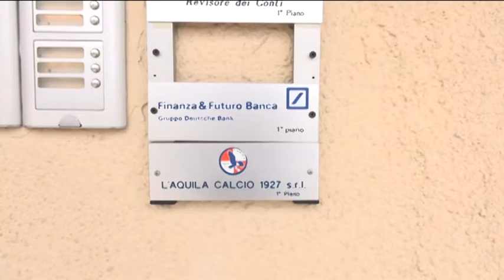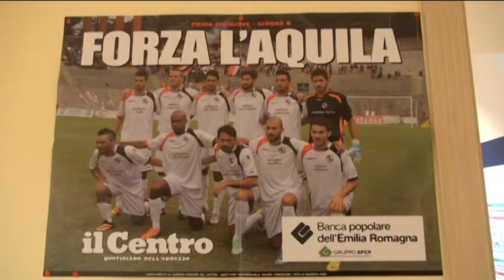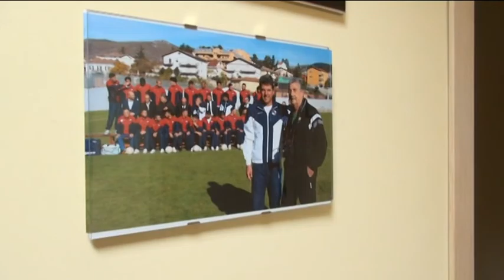TgSei L'Aquila Venerdì 15 luglio 2016